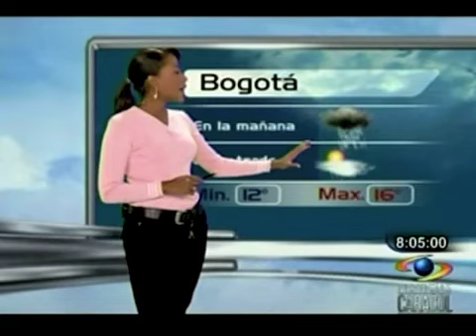Clima para el 4 de Mayo